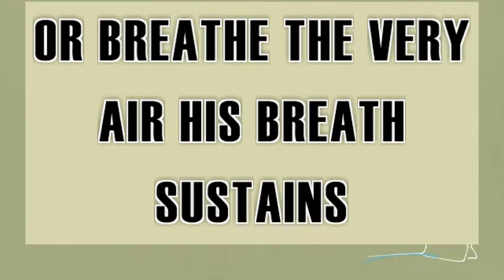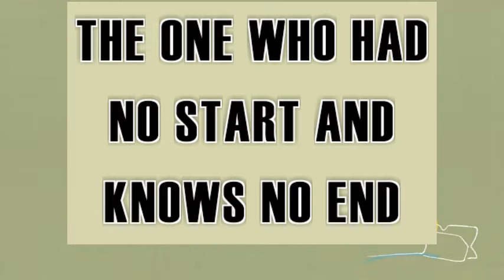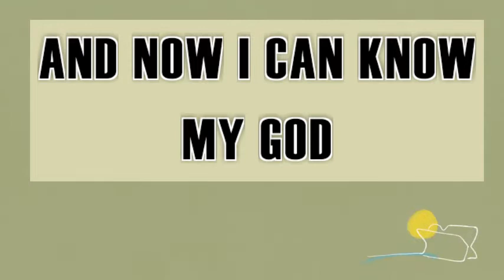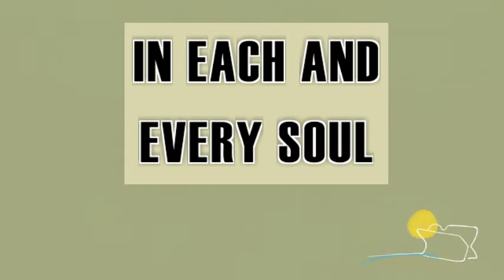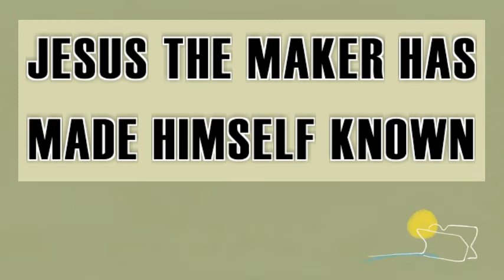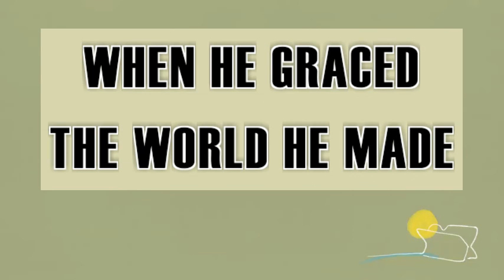Arrival LYRICS Hillsong Worship